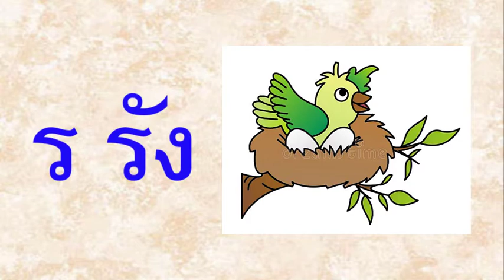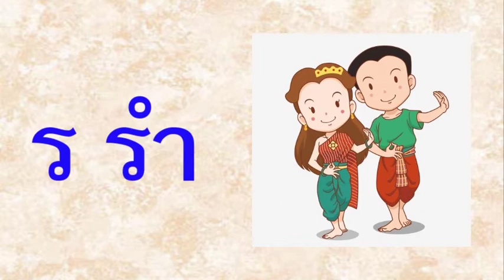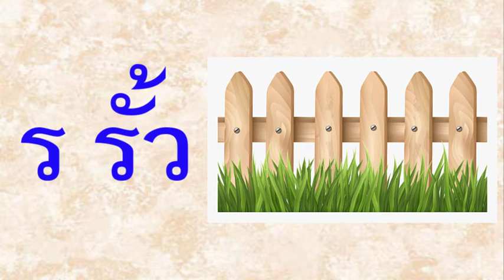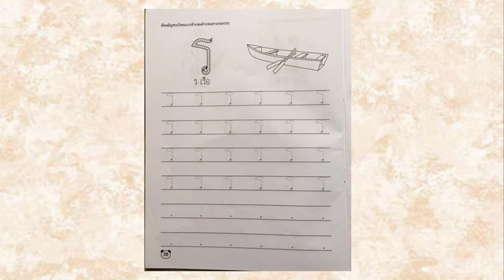KG2 TH64 vdo 057 Consonant ร